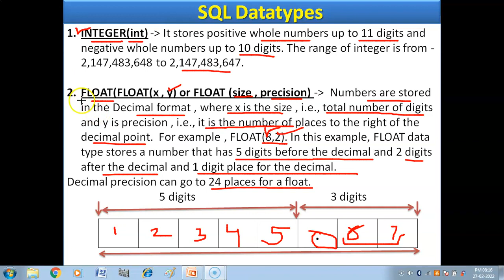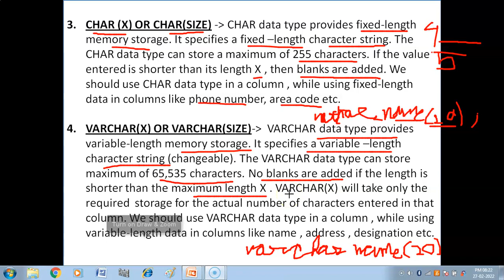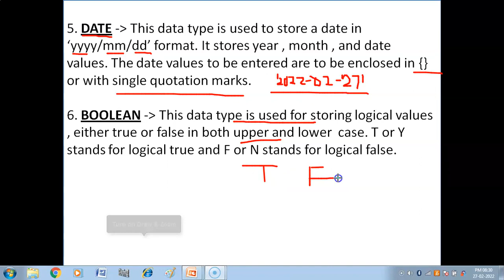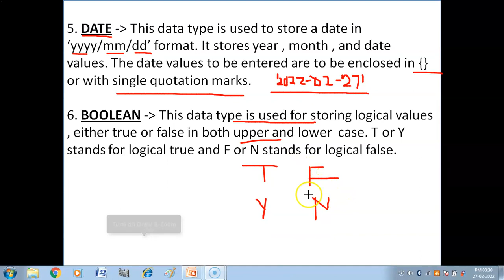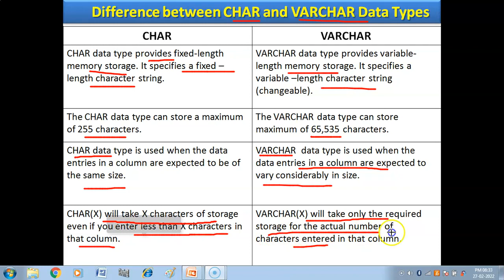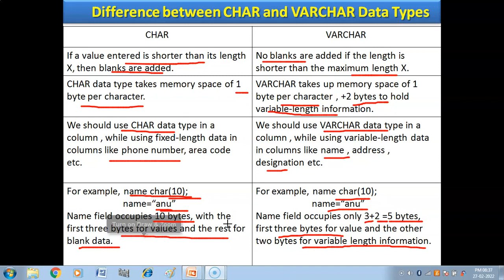SQL Datatypes | Structured Query Language | Difference between Char & Varchar Datatype | CUET-CS/IP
Hello Everyone , in this Video you will get explanation of following topics of SQL in Hindi-
1. SQL Datatypes
2. Difference between Char and Varchar datatypes